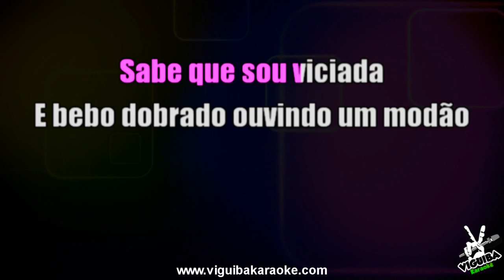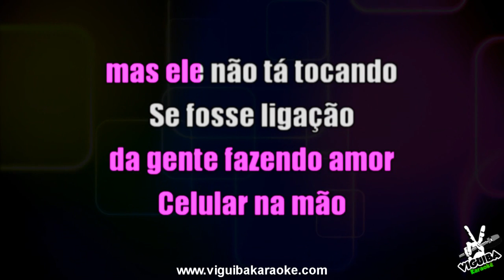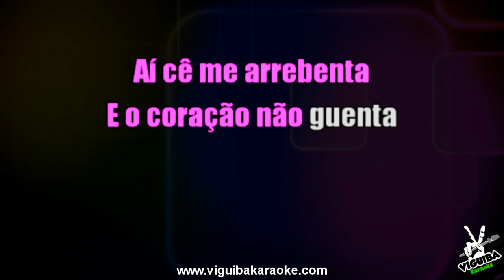🎤 Maiara & Maraisa - 10% - Karaokê Sertanejo